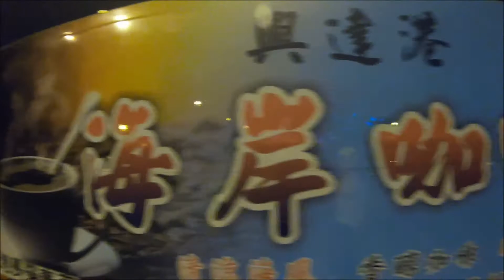夜騎興達港｜星光藍